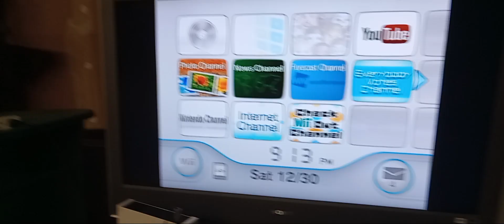Squeeballs Party Wii Banner